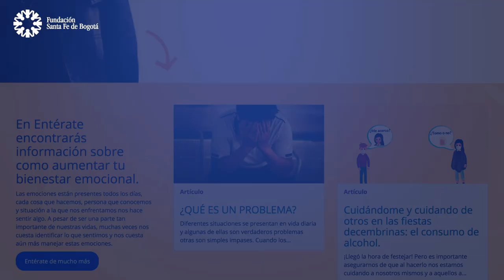Salud Mental en adolescentes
En la Fundación Santa Fé de Bogotá contamos con un equipo especializado en tratar cualquier problema de salud mental relacionado con menores o adolecentes. La pandemia tuvo efectos sobre nuestra salud mental, como cambios de temperamento e irascibilidad. Todo tiene solución si lo abordamos en el momento adecuado.